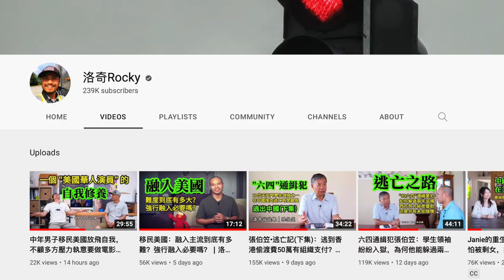接受油管大号【洛奇Rocky】采访后，我所得到的启发和动力。